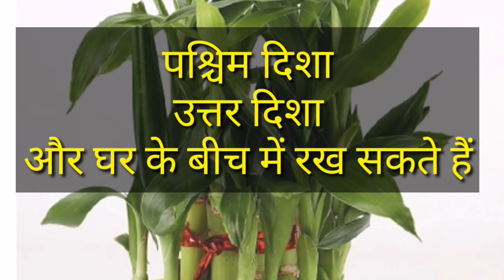Bamboo plant अगर आप भी लगाते हैं अपने घर में बैंबू प्लांट तो ये खबर जानकर चौक जाओगे जानिए 10 फायदे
Bamboo plant information Hindi video.
दोस्तों सकारात्मक ऊर्जा की प्राप्ति के लिए हर किसी को अपने घर में बैंबू का पौधा लगाना चाहिए यह पौधा ना सिर्फ खुशियां लाता है बल्कि दौलत का अंबार भी अपने साथ लाता है

Smile family's plant information bamboo care